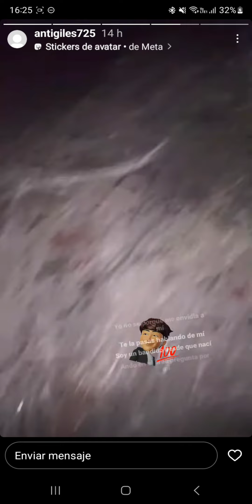Ladrones de motos de Carlos Paz alardean sus robos en Instagram